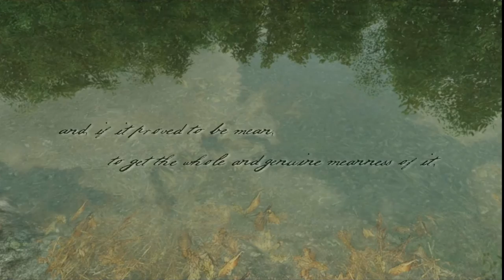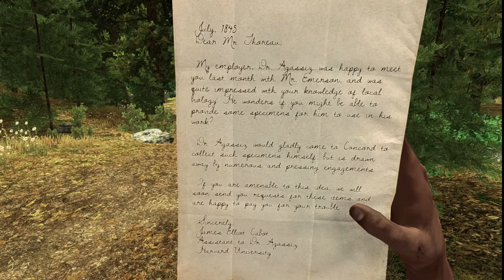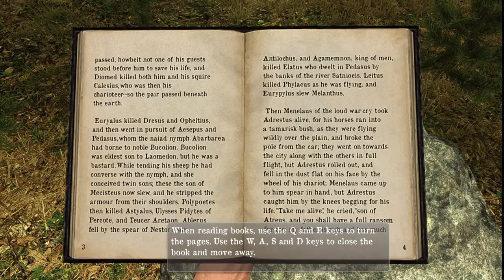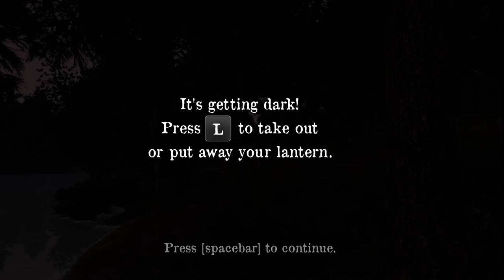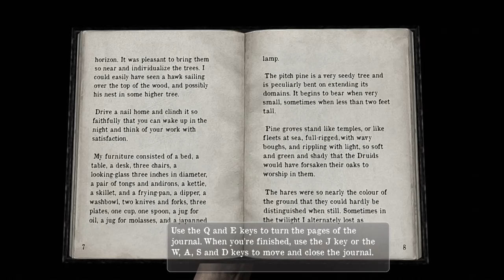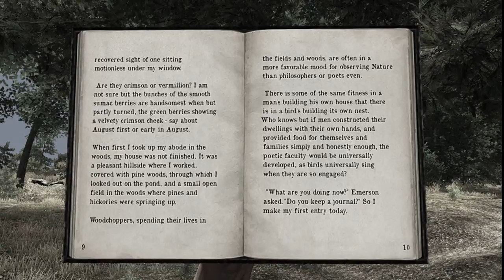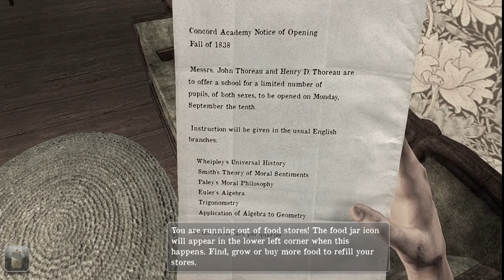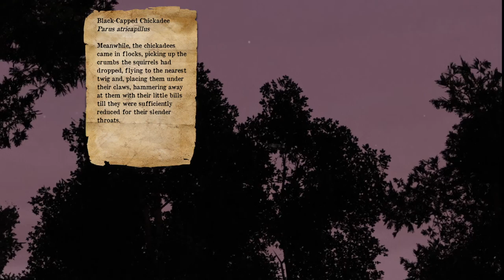WALDEN! FIRST IMPRESSIONS: A SERIES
If you ever need a more beautiful and inspiring game to play here it is!! Relax your way through the game, perhaps catch a couple of fish, and help Mr. Thoreau make a sweet house out in the woods!